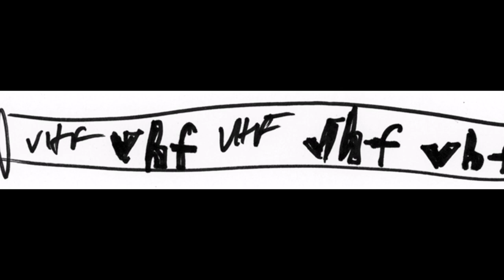Ashtray Navigations_Drainwave Sensual_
Ashtray Navigations_The Apotheosis of VaVaVoom_ I mean..Not infringe the Copyright. Thank you.. aaanD Live long & Prosper . Phil Todd - guitars, bass, keyboards, el.cello, el.sitar, midi, el.percussion, beatbox, synthetics, midi and digital processing
Melanie O'Dubhshlane - synthesizer, e-wi controller, percussion, photography
Alex Neilson - drums HINGES, drum loop CRACK